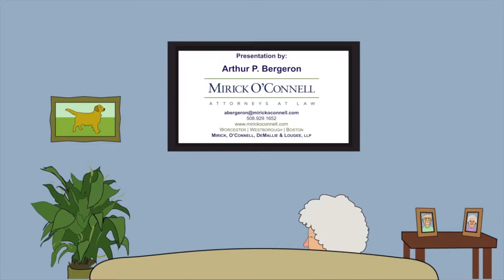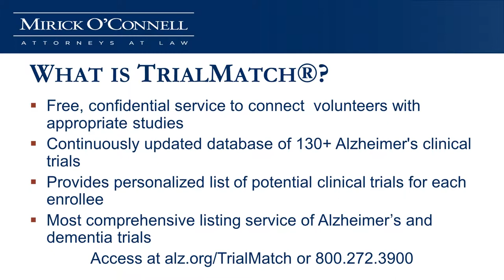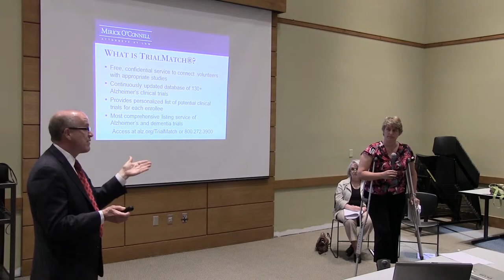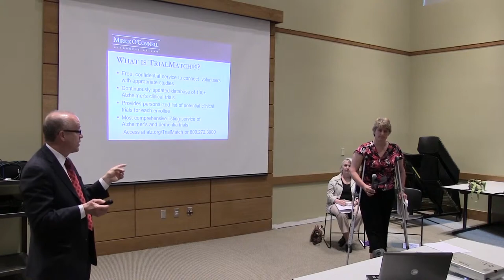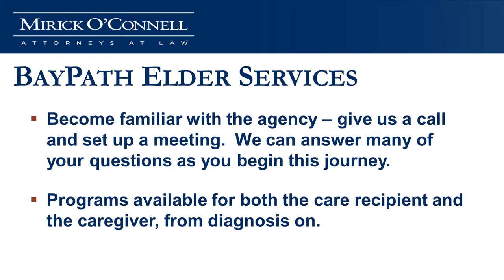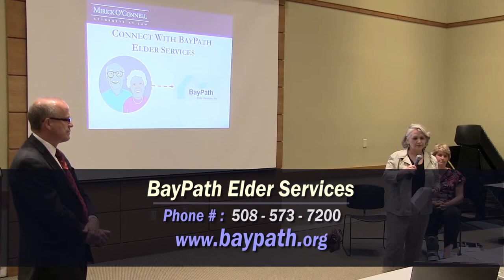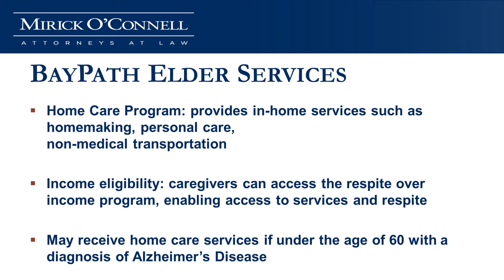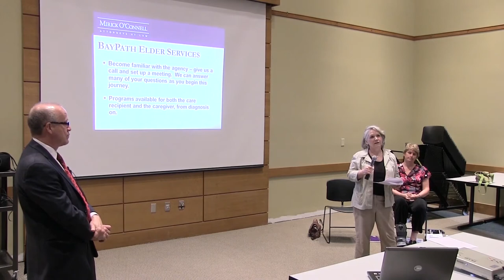Session A: Learning about Alzheimer's - Northboro (Part 3)